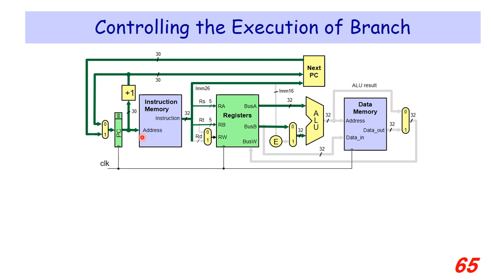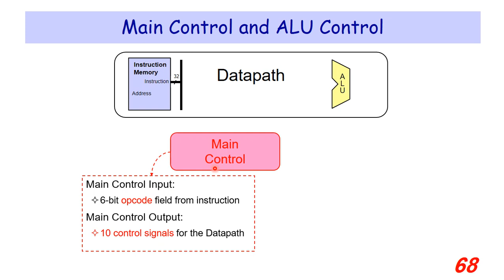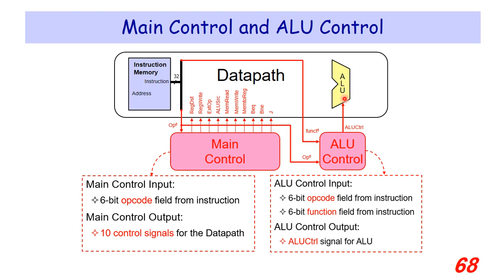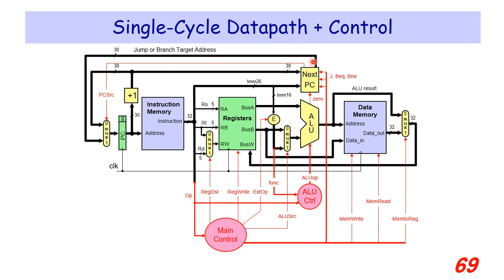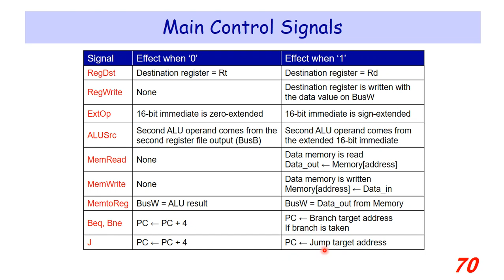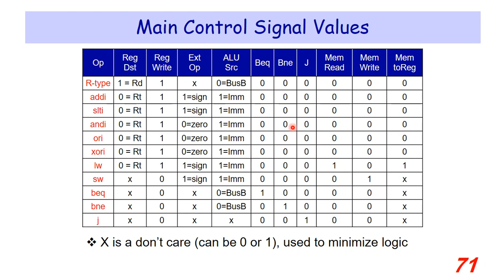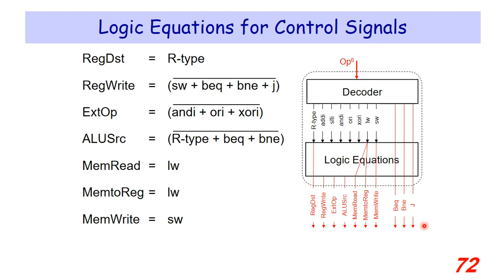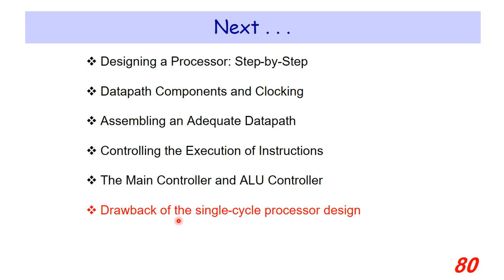24 MIPS Processor Datapath and Control Part6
Assembling an Adequate Datapath and Controlling the Execution of Instructions:

Creating a simple datapath
Main Control and ALU Control
Single-Cycle Datapath + Control
Main Control Signals
Logic Equations for Control Signals
ALU Control Truth Table

تجميع مسار بيانات مناسب والتحكم في تنفيذ التعليمات:
تشكيل مسار بيانات بسيط
دارة التحكم الرئيسية ودارة التحكم بوحدة الحساب والمنطق
مسار بيانات ينفِّذ التعليمات بدورة ساعة واحدة مع خطوط التحكم
إشارات التحكم الرئيسية
المعادلات المنطقية لإشارات التحكم
جدول الحقيقة لخطوط التحكم بوحدة الحساب والمنطق

References:
• David A. Patterson, John L. Hennessy, “Computer Organization and Design MIPS Edition: The Hardware/Software Interface”, Morgan Kaufmann, 2020.
• “Single Cycle Processor Design” slides, COE 308 – KFUPM – Prof. Muhamed Mudawar.

Tishreen University.
Mechatronics Engineering.
Assistant Professor: Isam Asaad
جامعة تشرين
قسم هندسة الميكاترونيك
د. عصام اسعد